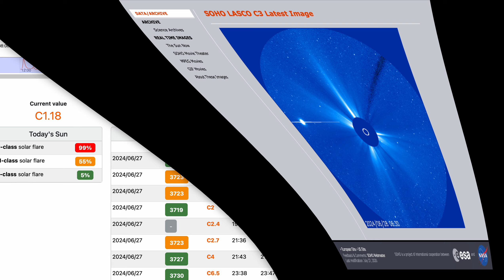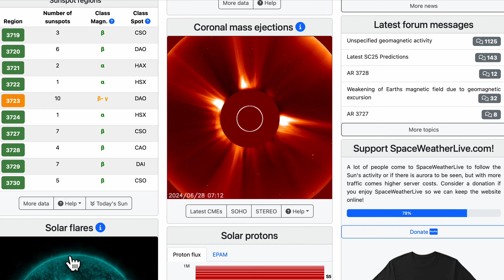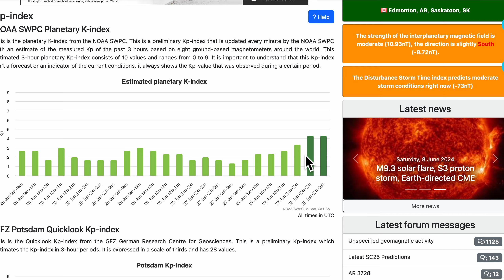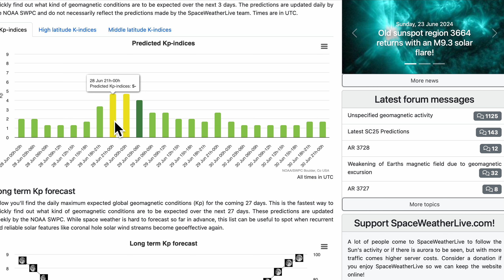Крупное землетрясение М7 в Перу! Сейсмичность дня: Каспий, Курилы, Папуа, Фиджи, НЗ, США, 60 вулканы